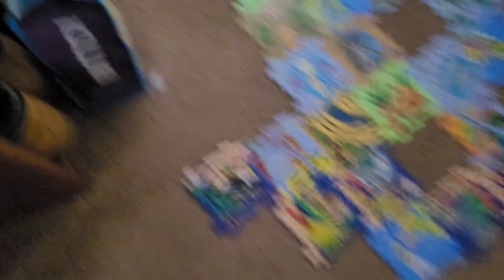3 track puzzle vehicle layout!